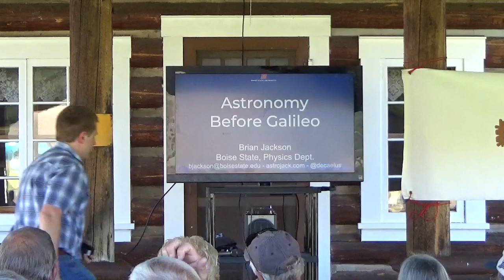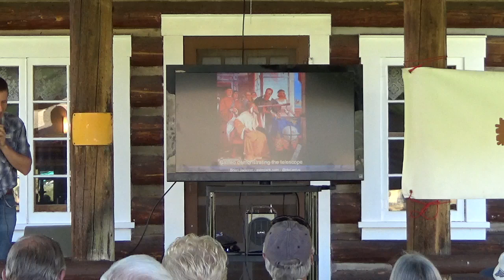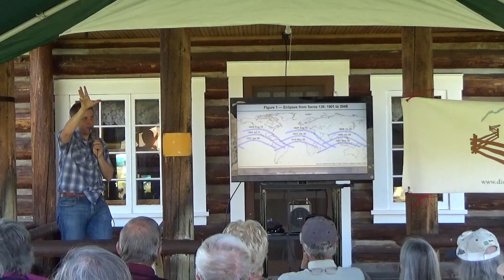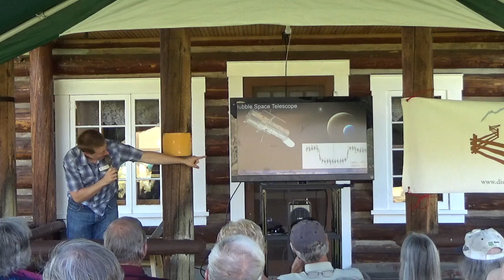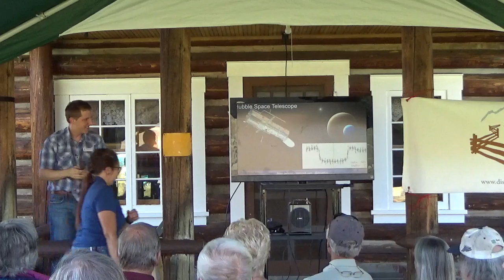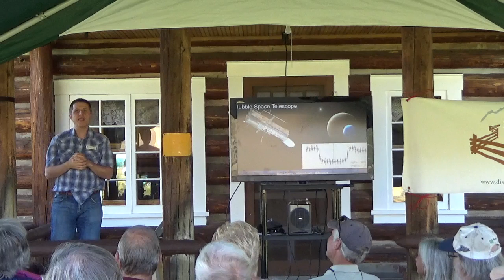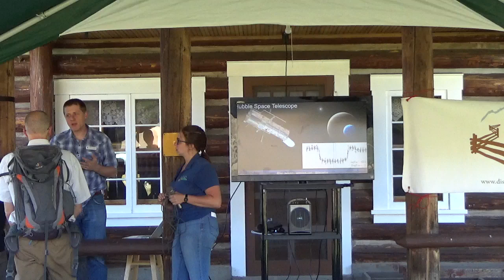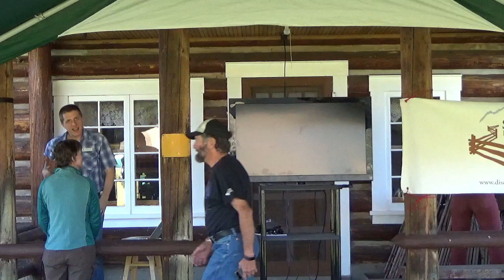Brian Jackson - Astronomy Before Galileo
Brian is an assistant professor teaching astronomy in - the Physics Department at Boise State University.  Before coming to Boise State, he was a postdoctoral fellow at the Carnegie Institution of  Washington's Dept. of Terrestrial Magnetism in Washington, D.C.,  and before that, at NASA's Goddard Spaceflight Center in Greenbelt MD. Brian earned his PhD in Planetary Science from the University of Arizona's Lunar and Planetary Laboratory in Tucson, AZ. Brian received his BS in Physics from Georgia Tech in Atlanta, GA. His research focuses primarily on orbital dynamics and transit observations of extrasolar planets, planets outside of our solar system. Brian also does some planetary science field work, notably on Death Valley's Racetrack Playa and on terrestrial and Martian Dust Devils.